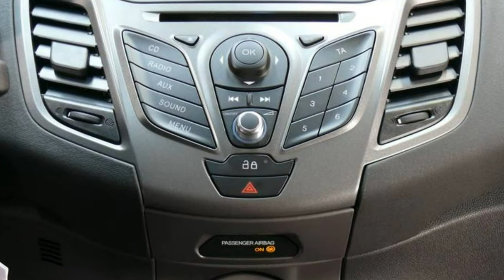Ford Fiesta Ambiente GAKDDG39151 Klimaanlage "NEW FORD FIESTA AMBIENTE 2013"